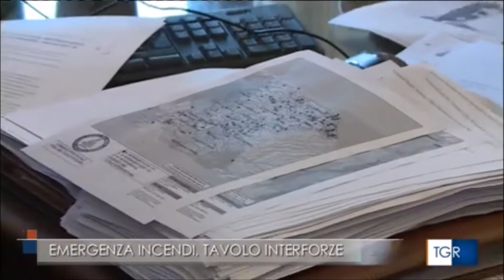Pescara, tavolo interforze per l'area della Maiella colpita dagli incendi